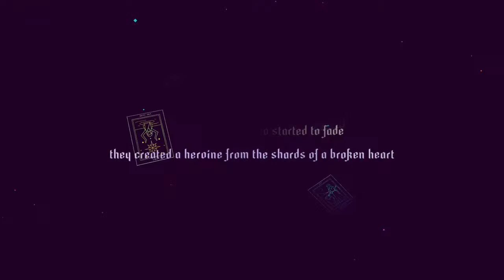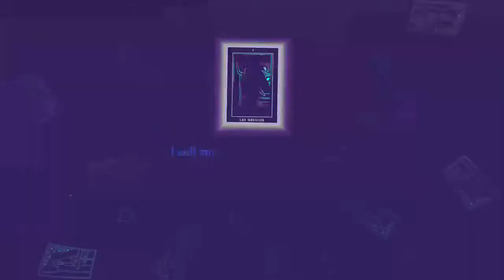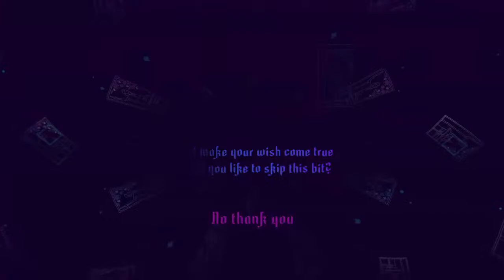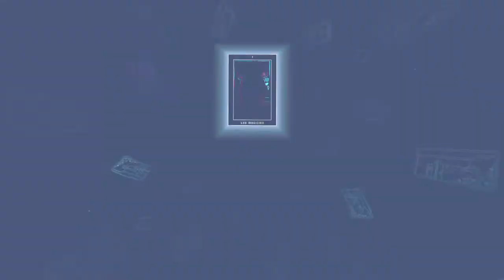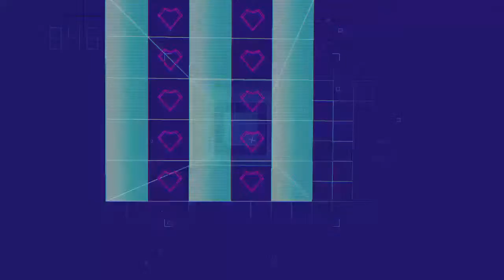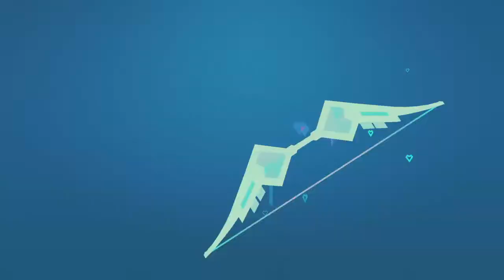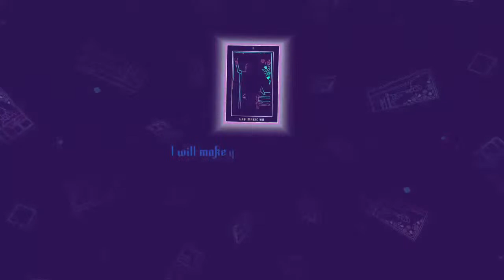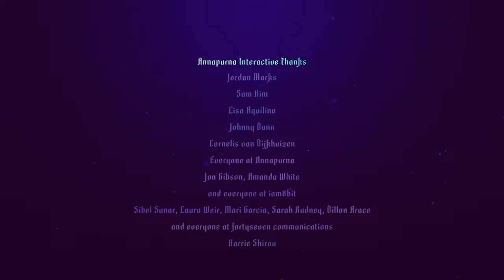SAYONARA: Wild Hearts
Music Gameplay